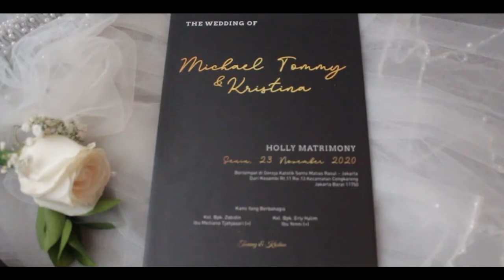The Holy Matrimony of tommy & kristina 1.2